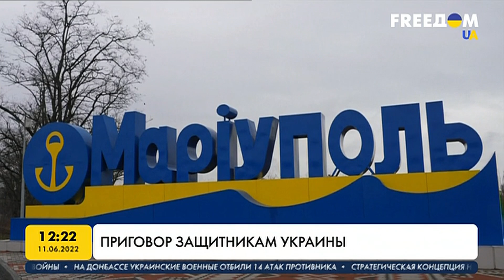Оккупанты судят иностранцев, которые воюют в ВСУ - КОМУ нужна эта публичная КАЗНЬ?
Смотрите, за что оккупанты в псевдореспублике "ДНР" хотят казнить иностранных защитников Украины.

Оккупантам закон не писан. У них свои правила и нормы, которые презирает весь мир. Недавно стало известно о том, что рашисты в так называемой республике "ДНР" хотят казнить защитников Украины из Великобритании и Марокко.

Побач більше!